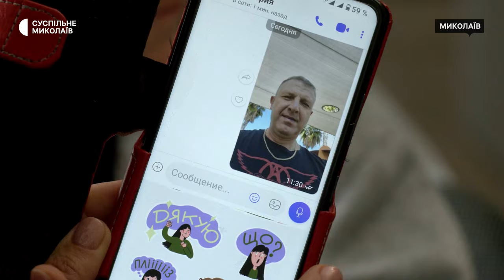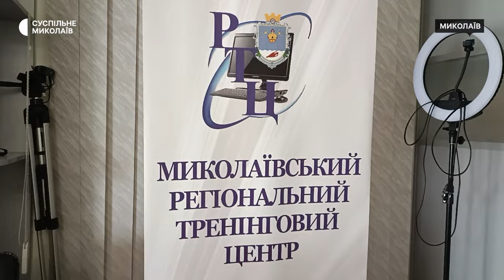Курси з комп’ютерної грамотності для пенсіонерів в Миколаєві: що відомо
На базі Миколаївської обласної універсальної наукової бібліотеки тривають заняття з комп’ютерної грамотності для пенсіонерів. Безкоштовні заняття відбуваються щовівторка та щочетверга.